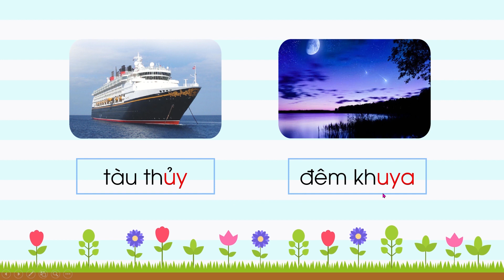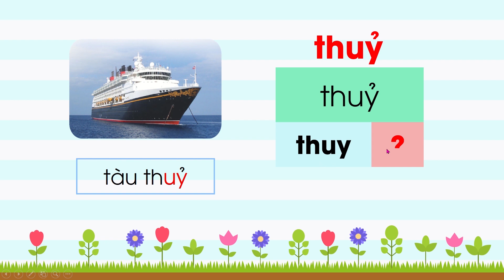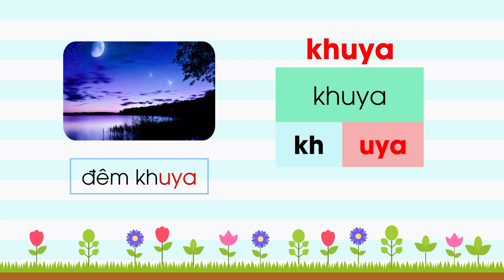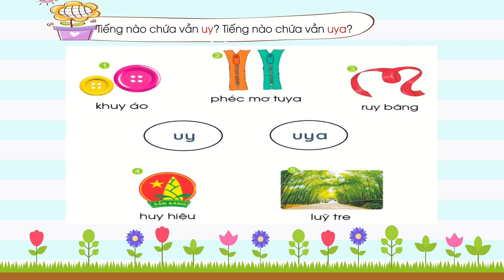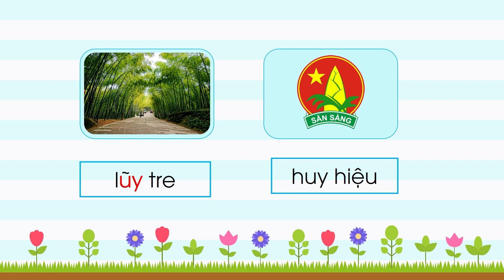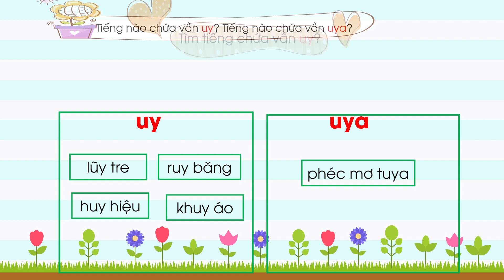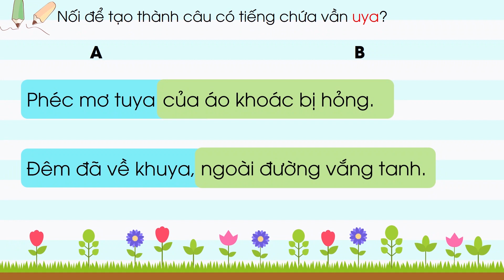Bài 115: uy - uya (Tiết 1) - Tiếng Việt lớp 1 [OLM.VN]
Bài giảng giúp học sinh làm quen, phân biệt được hai vần uy, uya. Mở rộng vốn từ về hai vần mới này.